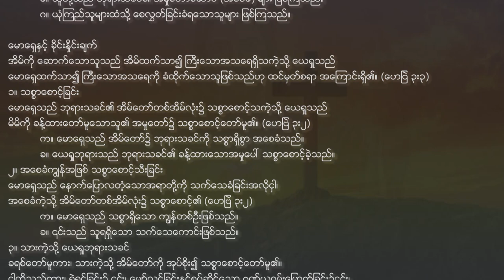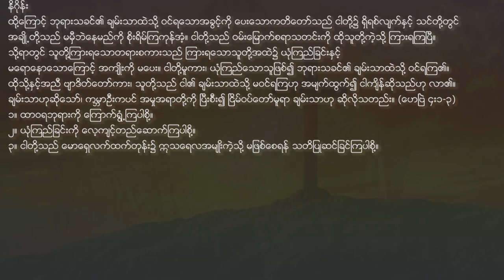Sunday Sermon Video (March 12, 2023)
“The firstborn into the world” Hebrews 1- 4